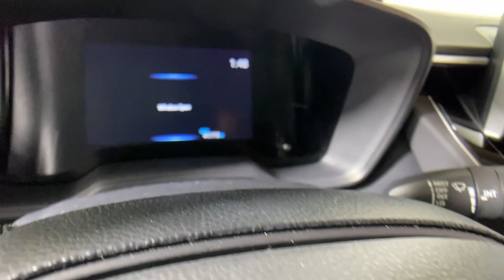2021 Toyota Corolla Hybrid Easton, Allentown, Bethlehem, Phillipsburg and Stroudsburg PA TP12129R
Barcelona Red Metallic Used 2021 Toyota Corolla Hybrid LE available in Easton, Pennsylvania at Koch Toyota. Servicing the Allentown, Bethlehem, Phillipsburg and Stroudsburg PA area.

Koch Toyota
3816 Hecktown Rd

CLEAN CARFAX... NO ACCIDENTS, ONE OWNER, INCLUDES PREPAID MAINTENANCE, PRIOR USE: RENTAL, FWD, ABS brakes, Active Cruise Control, Apple CarPlay/Android Auto, Auto High-beam Headlights, Exterior Parking Camera Rear, Low tire pressure warning, Steering wheel mounted audio controls. Barcelona Red Metallic 2021 Toyota Corolla Hybrid LE FWD CVT 1.8L DOHC 16V VVTbrbrRecent Arrival! 53/52 City/Highway MPG